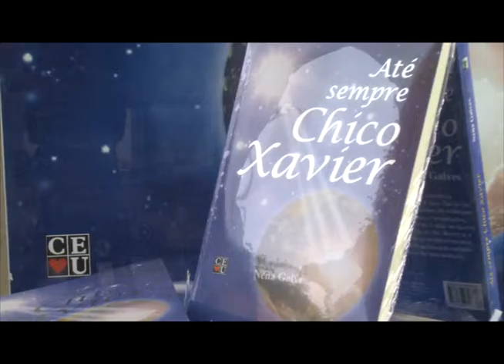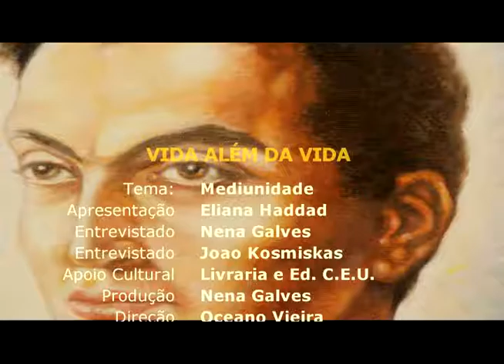Médiuns e mediunidade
Eliana Haddad entrevista Nena Galves e João Kosmiskas sobre "Médiuns e mediunidade"